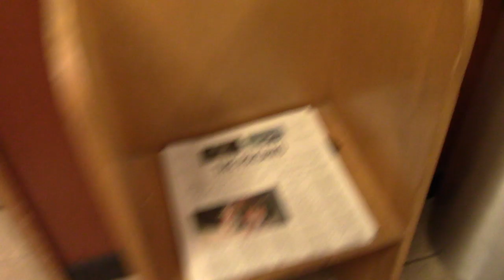WEARING A WIG OUT IN PUBLIC PT 2 | University VLOG | Sapphire Wigs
hi guys! i hope you enjoy this vlog style wig review! i had a lot of fun filming it. this wig is awesome! it looks super natural and i love the color, will definitely be wearing it again!